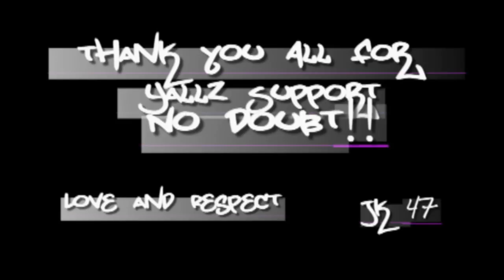JK-47 - Asbury College Short Film Music & Preview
Hey Everyone!! This is a vid to keep everyone up to date. About 2 months ago, Asbury College was working on a short film and they wanting like an original beat composition to fit with the story. So they hit me up and decided to add it to a short film project they did for young teenagers to realize there's more to life than just violence and making the wrong decisions. So for me, this was an honor to be a part of this short film. This is just a small documentary on what everyone came up with when the project was complete. We'll update everyone when the video is uploaded and available to viewing. Thank You All For Keeping Up With Me And My Work. Much Love & Respect